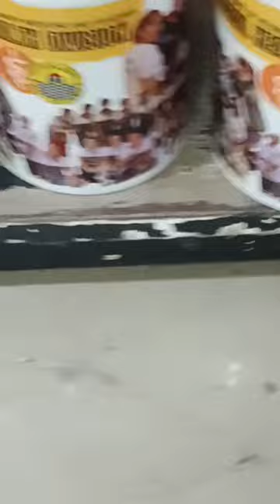Mug printing | @SeventySevenDigitalArts | Sublimation Mug press